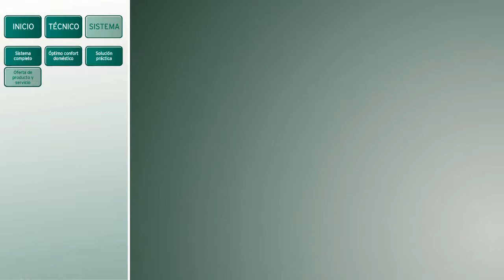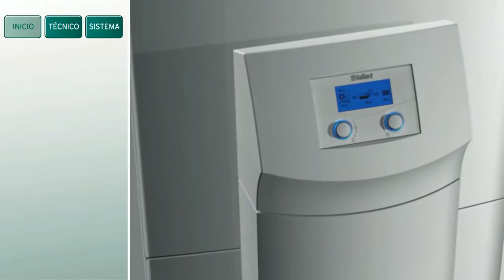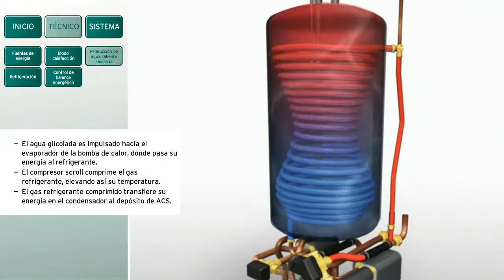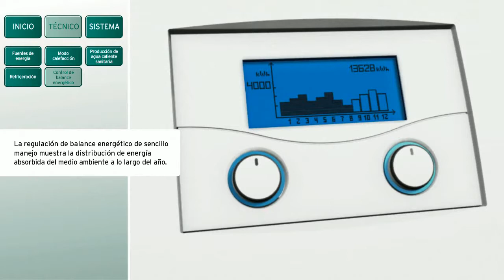Cómo funciona una bomba de calor geotérmica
En la animación 3D que podéis ver en el vídeo anexo, se explica de forma pormenorizada el funcionamiento de las bombas de calor geotérmicas. Estos eficientes dispositivos, permiten aprovechar una energía renovable y sostenible como es el contenido energético del subsuelo de la tierra. Bien con captadores horizontales bajo tierra o sondas geotérmicas; bien a través del aprovechamiento de agua subterráneas combinado incluso con energía del aire, esta solución permite producir ACS y/o apoyo a calefacción en invierno y climatización en verano. Todo ello con una instalación sencilla y económica con mantenimientos mínimos. En añadidura, su óptima integración con otras fuentes energéticas como es la energía solar térmica, otorgan a la geotermia de unas posibilidades formidables para disponer de confort en la vivienda de manera sostenible con el planeta (fuente: Vaillant).